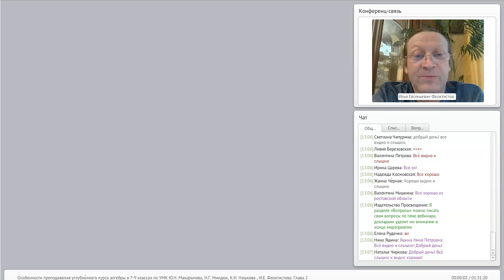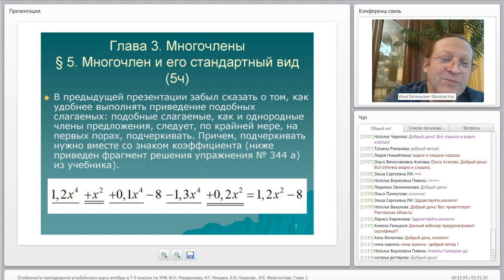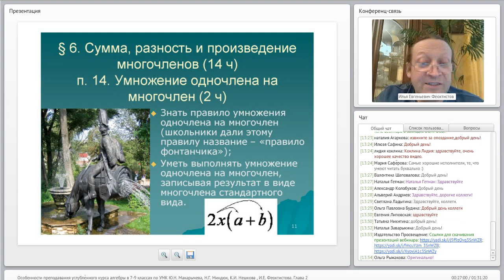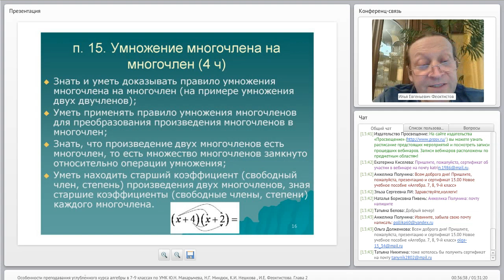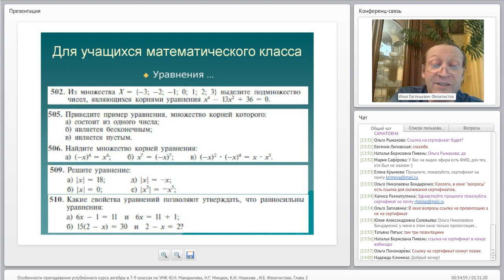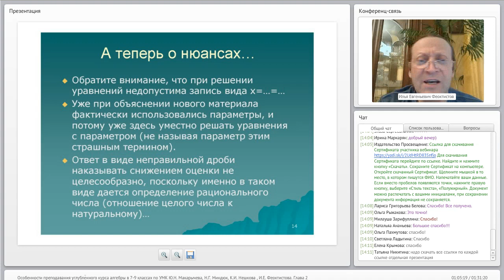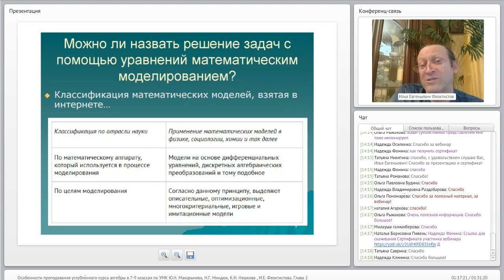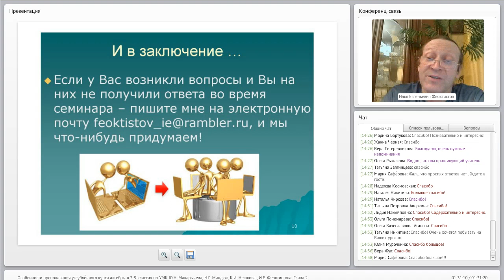Особенности преподавания углублённого курса алгебры в 7-9 классах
Тема: Особенности преподавания углублённого курса алгебры в 7-9 классах по УМК Ю.Н. Макарычева, Н.Г. Миндюк, К.И. Нешкова, И.Е. Феоктистова. Глава 2